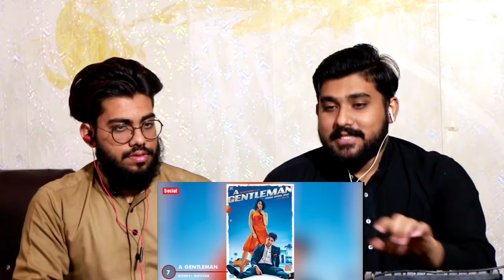10 Indian Movie That More Appricaition | Muzammal & Daniyal Reaction | Pakistani Reaction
hi

aj humna social video par reaction video bani hai agr apko Mari video pasand aya to like Kara comment Kara share Kara or subscribe zaror Kara or bell icon par click Kara taka apko sb sa phala notification mil Jaya thankew